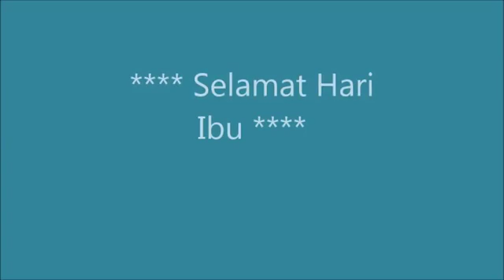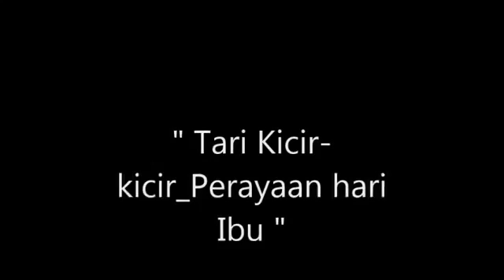Kicir Kicir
Sanggar Senam Kartini AISI BANTUL LANKAH DANSA.

Hiburan Tari Kicir-Kicir dibawakan oleh murid-murid SDS Kartika Vİ-5 yang tergabung dalam Ekskul Tari, pada Pentas Seni SDS Kartika Vİ-5 Jagakarsa .

tarin daerah.